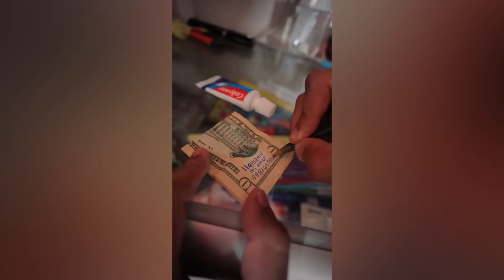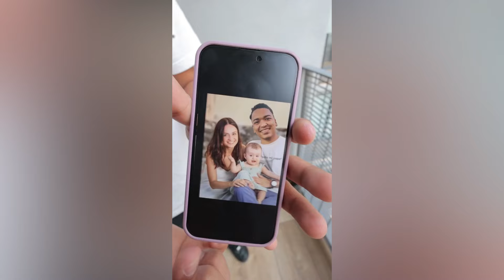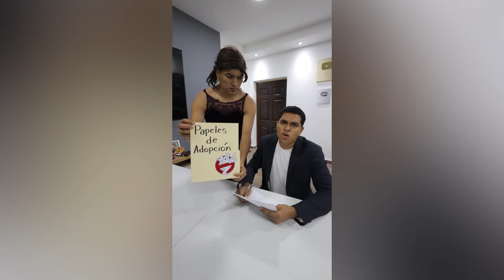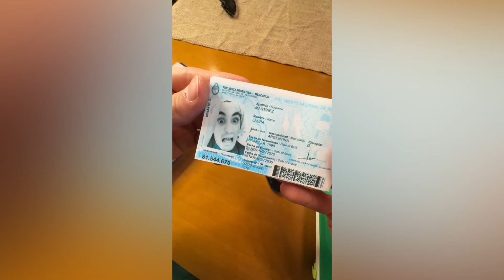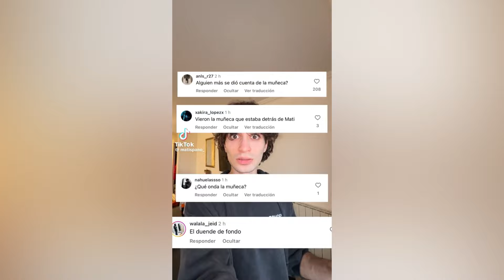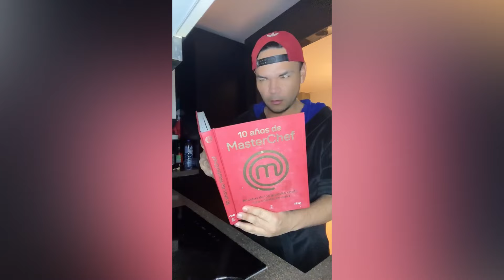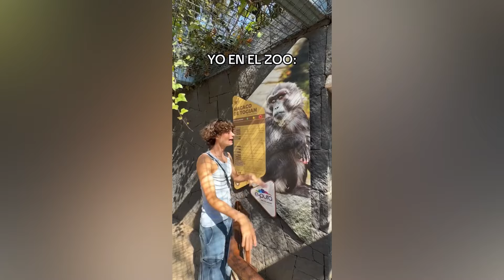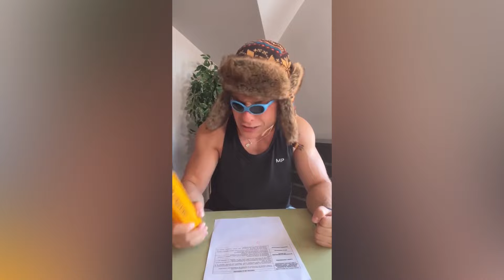EL PERRO DE HIERRO DE LARIN JUNIOR 😂 DE LOS MEJORES TIKTOK DE ALFREDO LARIN Y SUS AMIGOS #2024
VAS A REIR CON LAS OCURRENCIAS DE ESTOS  TIKTOKERS VIRALES